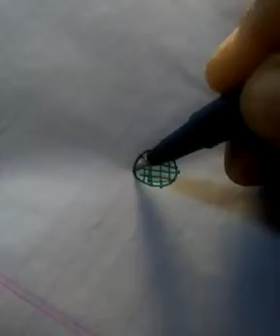Simple and easy design